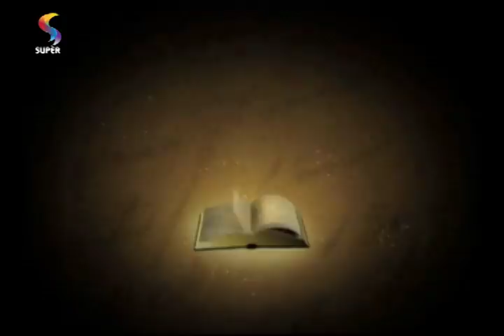Alianças erradas impedem o que Deus tem pra você | PROFETIZANDO VIDA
Mensagem do pastor Gustavo Poubel no programa PROFETIZANDO VIDA, da REDE SUPER.

Exibição: 31/08/17